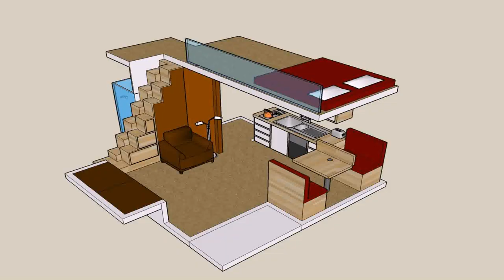Small House Plan Pictures (see description)